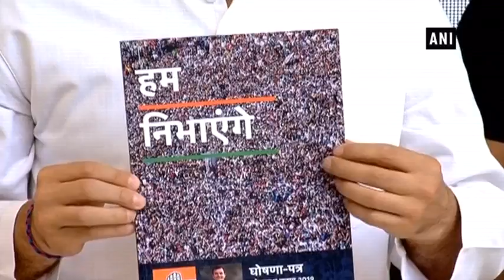Congress releases party manifesto for Lok Sabha election 2019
New Delhi, Apr 02 (ANI): Congress on Tuesday released its party’s manifesto for the upcoming Lok Sabha elections 2019 in the national capital. The manifesto was titled ‘Congress will deliver.’ The event was attended by Congress president Rahul Gandhi, UPA chairperson Sonia Gandhi, former prime minister Manmohan Singh, former finance minister P Chidambaram, Congress general secretary for East UP Priyanka Gandhi and other party leaders. The three issues mentioned in the manifesto are unemployment, farmers' distress and women issues. P Chidambaram was the head of the manifesto committee. The Lok Sabha election is scheduled to start from April 11. Rahul Gandhi asserted that this is not a manifesto to be made in closed rooms but this should reflect the wishes of the people of India.